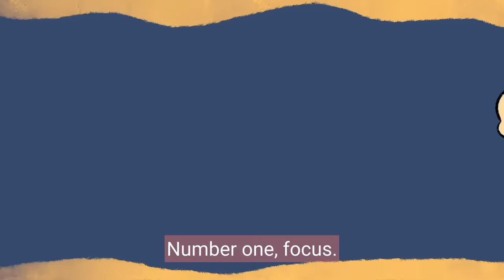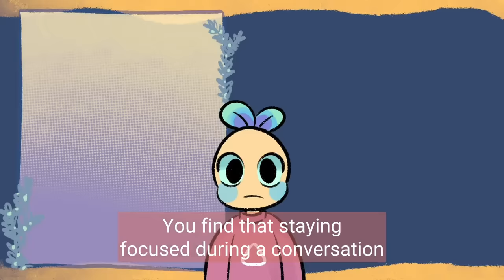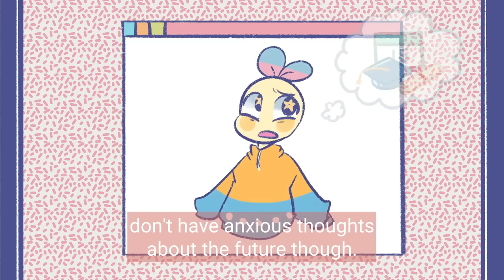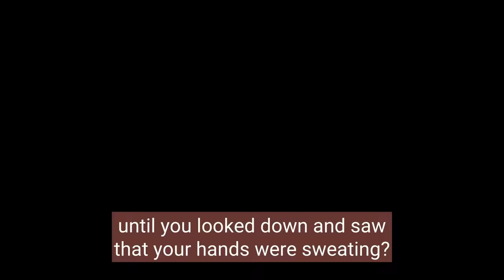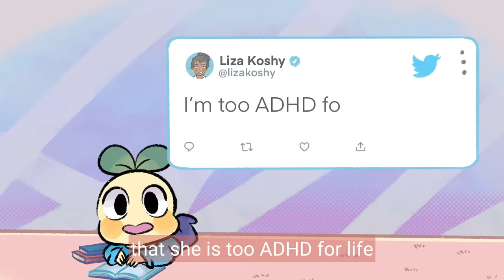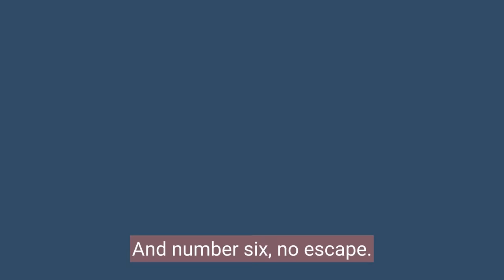Do You have Anxiety, ADHD or BOTH?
If you're someone who struggles with anxiety, ADHD, or both, it can be difficult to know what signs to look out for. Because in some ways, anxiety and ADHD can be similar. In this video, we'll go over the common symptoms that can indicate you may have anxiety, ADHD, or a combination of both.

Whether you're someone who has been diagnosed with anxiety, ADHD, or you're just curious about the symptoms of these conditions, this video is for you. By the end of this video, you'll have a better understanding of what to look out for and how to manage these conditions.

We also made a video on the signs of ADHD, not laziness. Be sure to check it out too

Enjoying our content and want to support us directly? Join our premium subscription for access to our podcast, bonus content, merch discounts and more!

Researcher & Writer: Morgan Swift
Editor: Caitlin McColl
Script manager: Kelly Soong
Animator: swishtrush
Production Assistant: Thomas Kang
YouTube Manager: Cindy Cheong

References

Adult ADHD (Attention Deficit Hyperactive Disorder). (n.d.) Adult ADHD (Attention Deficit Hyperactive Disorder) | Anxiety and Depression Association of America, ADAA

American Psychiatric Association. (2013). Diagnostic and statistical manual of mental disorders (5th ed.).

Brooker, R. J., Moore, M. N., Van Hulle, C. A., Beekman, C. R., Begnoche, J. P., Lemery‐Chalfant, K., & Goldsmith, H. H. (2020). Attentional control explains covariation between symptoms of Attention‐Deficit/Hyperactivity disorder and anxiety during adolescence. Journal of Research on Adolescence, 30(1), 126-141.

Craske, M. G., Rauch, S. L., Ursano, R., Prenoveau, J., Pine, D. S., & Zinbarg, R. E. (2009). What is an anxiety disorder? Depression and Anxiety, 26;4;(12;2;), 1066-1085.

Grogan, K., Gormley, C. I., Rooney, B., Whelan, R., Kiiski, H., Naughton, M., & Bramham, J. (2018). Differential diagnosis and comorbidity of ADHD and anxiety in adults. British Journal of Clinical Psychology, 57(1), 99-115.

Jarrett, M. A., & Ollendick, T. H. (2012). Treatment of comorbid attention-Deficit/Hyperactivity disorder and anxiety in children: A multiple baseline design analysis. Journal of Consulting and Clinical Psychology, 80(2), 239-244. APA PsycNet

Judith S. Brook, David W. Brook, Chenshu Zhang, Nathan Seltzer, Stephen J. Finch; Adolescent ADHD and Adult Physical and Mental Health, Work Performance, and Financial Stress. Pediatrics January 2013; 131 (1): 5–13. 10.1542/peds.2012-1725

Liza, K @lizakoshy. 2014, 07, 10). I’m too ADHD for life man. I have problems I’m sorry boo ([Tweet]. Twitter. Liza Koshy on Twitter

Liza, K @lizakoshy. 2019, 08, 11). The attention deficit disorder is strong with this one ([Tweet]. Twitter. Liza Koshy on Twitter

Liza Koshy on Opening Up | Friendship & Mental Health | Ad Council. (2018, January 17). [Video]. YouTube. Liza Koshy on Opening Up | Friendship & Mental Health | Ad Council

Low, K. (2021). How people with ADHD can cope with hypersensitivity in situations. Very Well Mind.How People With ADHD Can Cope With Hypersensitivity in Situations

MediLexicon International. (n.d.). What is the link between ADHD and rejection sensitive dysphoria? Medical News Today. What is the link between ADHD and rejection sensitive dysphoria?

Petersen, N. (2016, March 27). Why are people with ADHD bad at planning ahead? Psych Central.Why Are People With ADHD Bad at Planning Ahead?